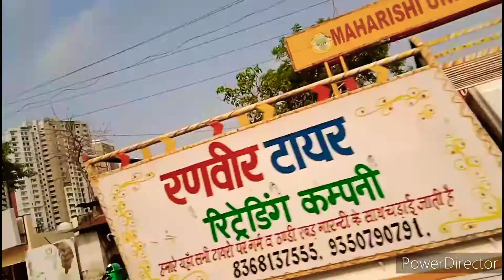💘🌷bicep workout ke Panch setup♥️बाइसेप वर्कआउट के पंच सेटअप 🌹gym video---- vpandey 🌹🌷